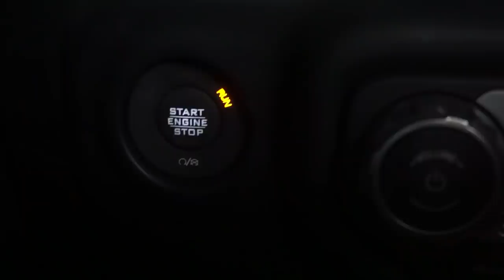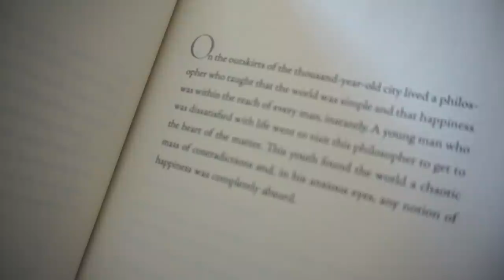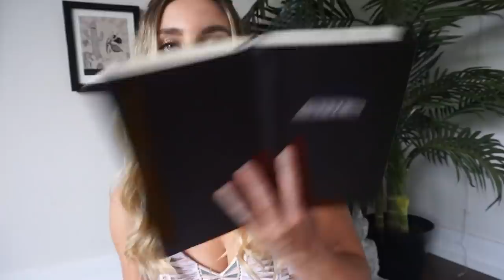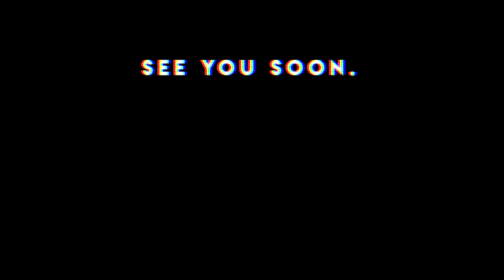why I'm leaving the city life + WHERE I'M MOVING! | VLOG 22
today I'm finally dishing on my moving details! ❤
also we get up to some fun summer activities too.

I'm really excited to take you guys on this whole new journey with me.  To think you watched me pack up my life and chase the city lights only 4 short years ago to now packing up my life to relax into a countryside life and soon start travelling the world with Benny makes me feel some type of way.
So much has changed and will continue to do so, since that's the only constant in life, but I'm humbled and honoured to consider you and doing this a constant in my life too.💛
Thanks for coming along with me through all of my chapters. I hope you're ready for a summer full of city vlogs because I plan to soak up every square inch of my first made home while I can ✨

here's a virtual half marathon in case you feel like doing the same

vlog chapters 🌿:
2:00 - first top down in the Jeep summer drive
3:16 - Saturday morning coffee
3:50 - running updates + training for a half marathon
5:20 - sunshine Saturday things
6:11 - where I'm moving
7:30 - why I'm leaving Toronto